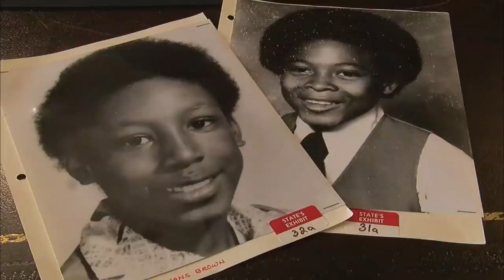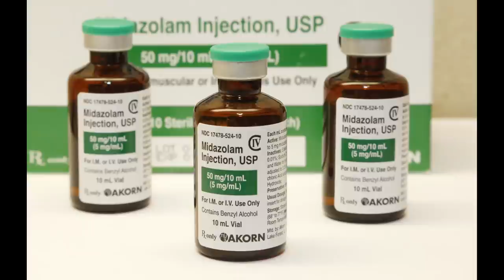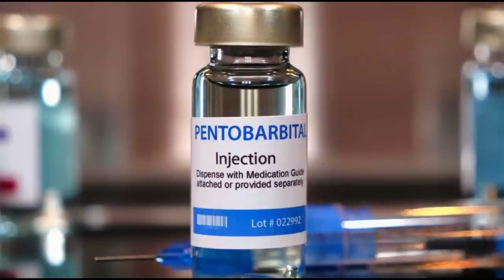THE EXECUTION OF - Joseph Paul Franklin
hello everyone this video is on Joseph Paul Franklin, a white supremacist who targeted blacks and Jews in a cross-country killing spree from 1977 to 1980.